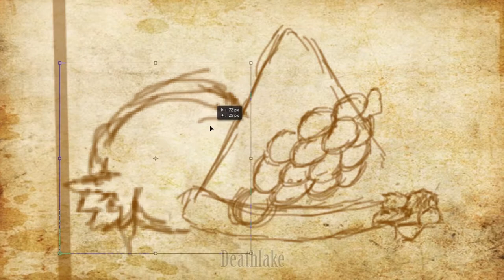FRUIT doodle speedpaint watermelon speed drawing orange pomegranate grapes flowers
Created this for the “garlic fish”  Animation  that can be found In the end screen. Not really a how to draw fruit tutorial just a timelapse speed drawing art  speedpaint of  summer fruits in a  old style book illustration drawing style. Fresh watermelon, orange, pomegranate, grapes and  elder flowers the  Fruits of the summer which is ending. Did it  as a Doodle ancient history  story book cave man style in mind.